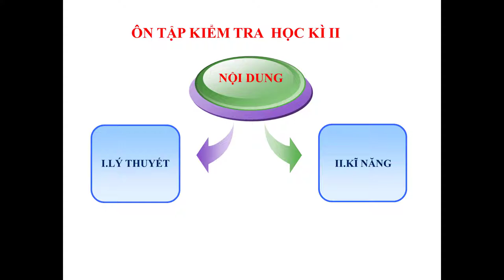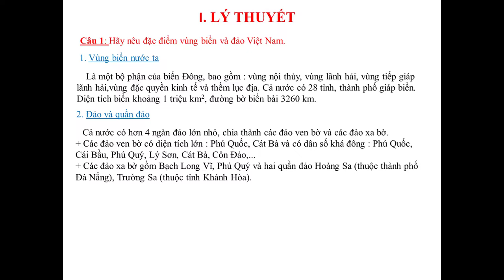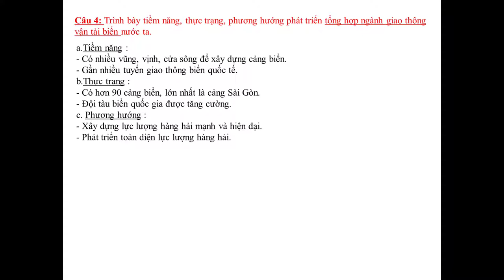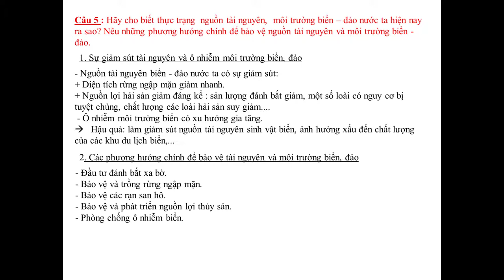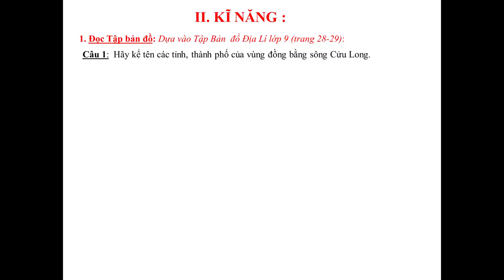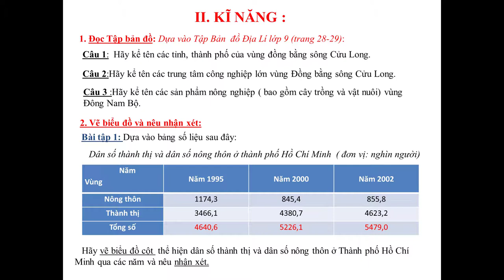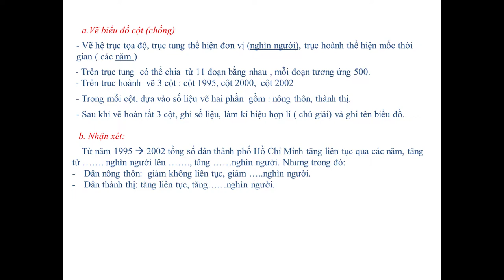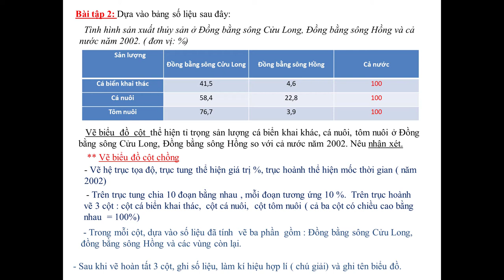ĐỊA LÝ 9 - Ôn tập Kiểm tra HK2 (2020-2021)